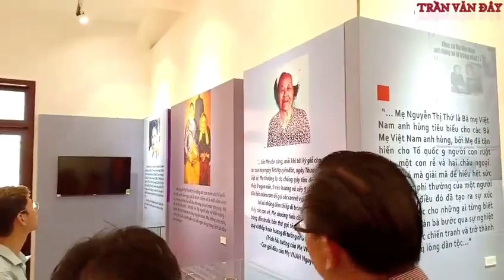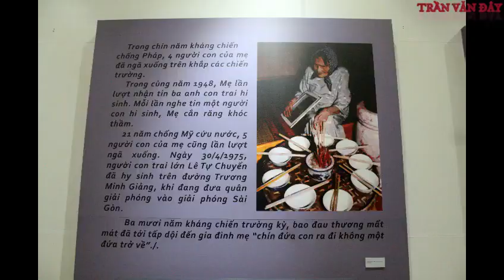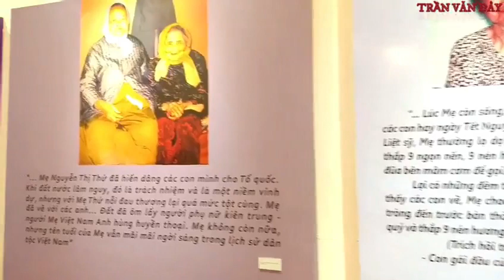TƯỢNG ĐÀI BÀ MẸ VIỆT NAM ANH HÙNG : NGUYỄN THỊ THỨ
Tượng đài Bà mẹ Việt Nam anh hùng lấy nguyên mẫu từ bà mẹ Việt Nam anh hùng Nguyễn Thị Thứ.
Được xây dựng với tổng diện tích 15ha trên đỉnh núi Cấm, thôn Phú Thạnh, xã Tam Phú, thành phố Tam Kỳ, tỉnh Quảng Nam.

Được Chính phủ đưa vào danh mục công trình văn hóa cấp quốc gia.
Tượng đài Bà mẹ Việt Nam anh hùng tại Quảng Nam là tượng đài về bà mẹ Việt Nam anh hùng lớn nhất nước.
 Dựa theo bản vẽ phác thảo của họa sĩ Đinh Gia Thắng.

SDT , ZALO : 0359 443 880